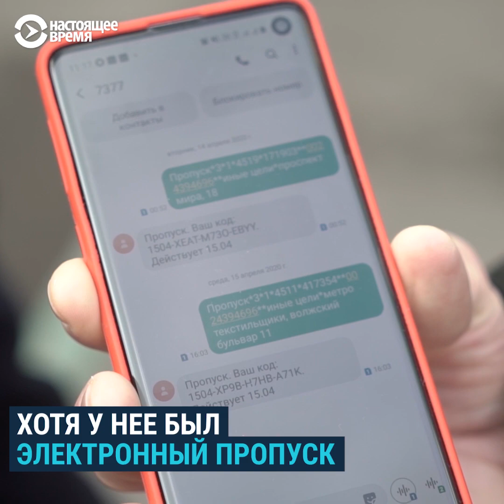В Москве задерживают людей, которые ничего не нарушают: как это происходит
Полицейские, не представляясь, грубо задержали пожилую москвичку, у которой был пропуск, обвинив ее в нарушении карантина. В отделении ей вызвали "скорую" и принудительно вкололи несколько лекарств, заявив, что "она себя эмоционально вела". Суд не стал штрафовать женщину и отпустил ее домой.